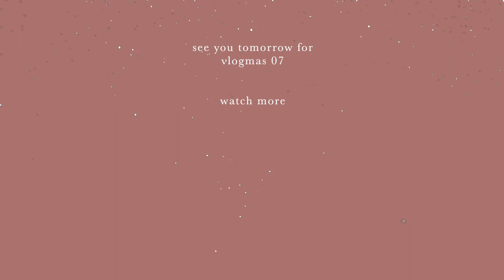FIRST KISS AT 25 | FIRST BREAKUP AT 26 | WHAT NOW [vlogmas 06]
♫ Video Tunes
• Philip E Morris - The Christmas Vibe